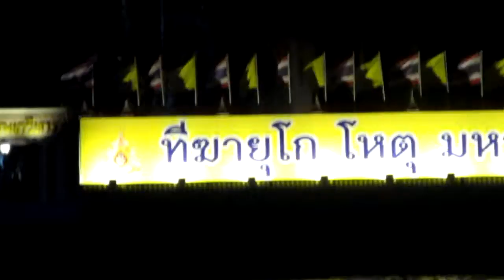Bahasa Mandarin FBS Unesa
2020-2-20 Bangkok